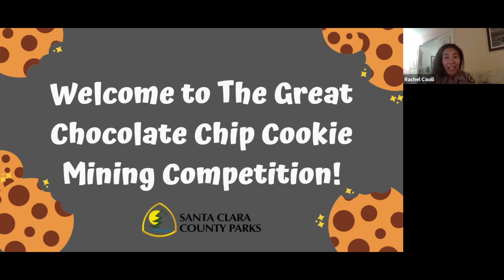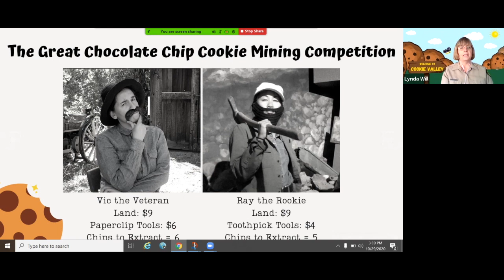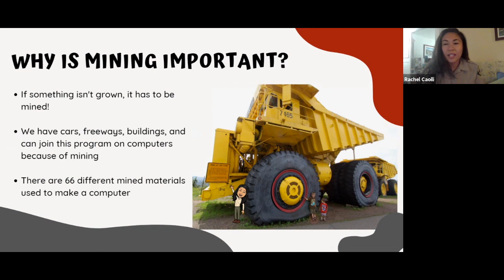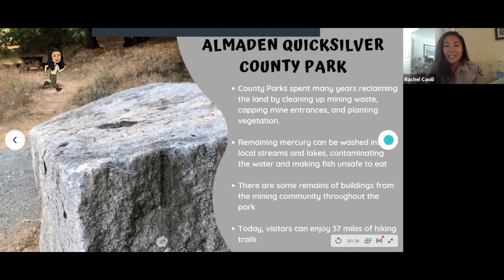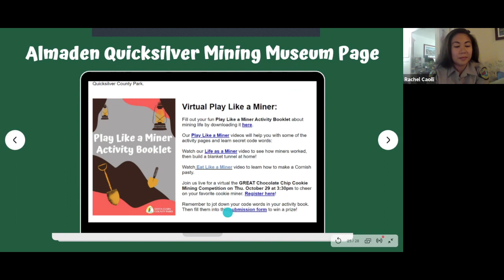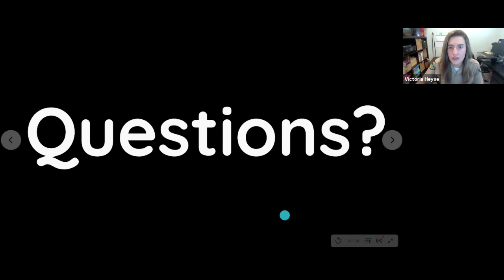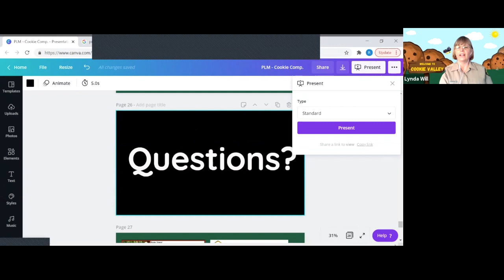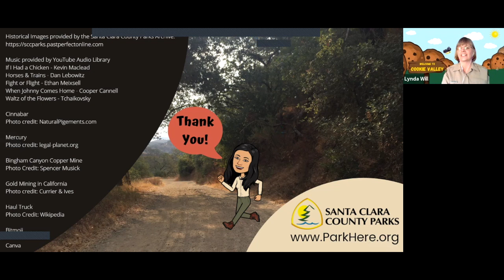The Great Chocolate Chip Mining Competition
Cheer on your favorite chocolate chip miner and learn more about mercury mining that took place at the Almaden Quicksilver County Park. A code word will be revealed at the end of the video. If you complete the Play Like a Miner Activity Booklet and write down two code words you can win a prize!